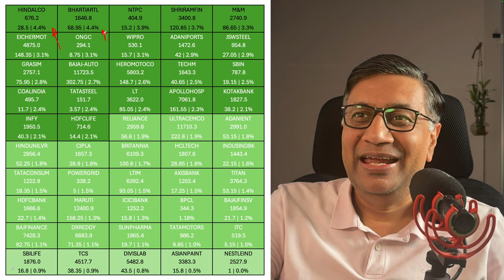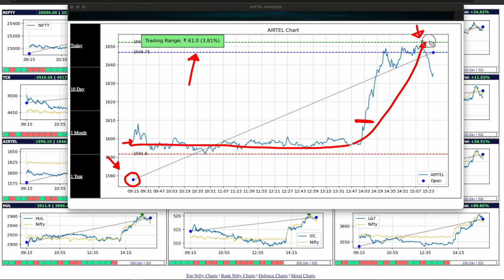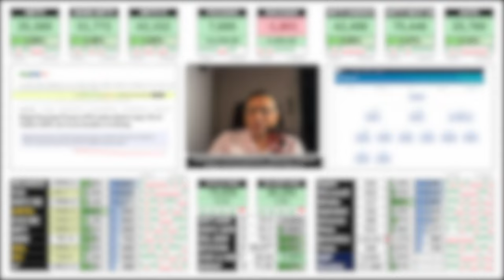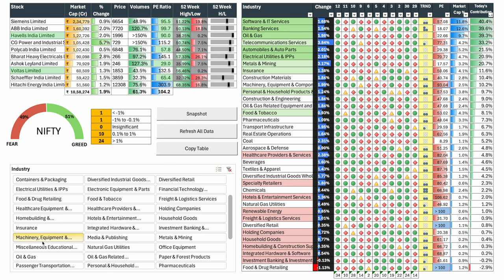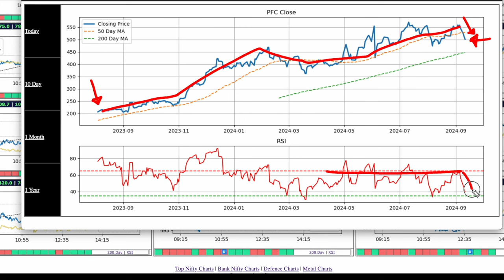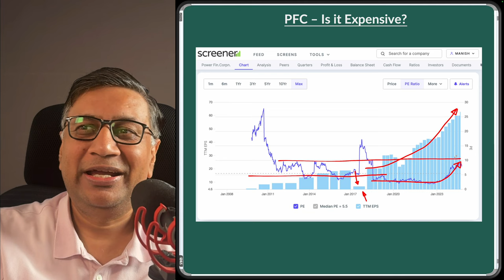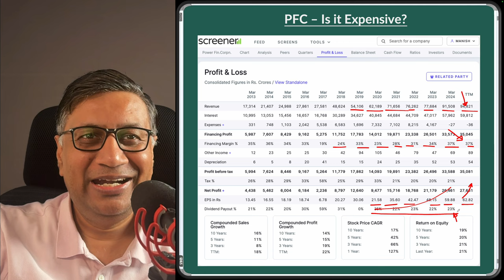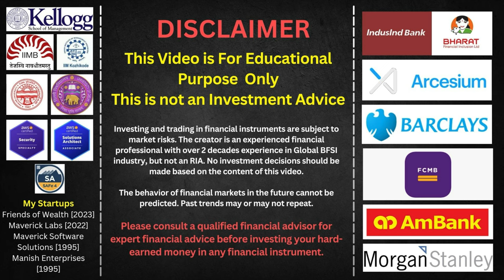FII Buying leads to Surge In Nifty to new All time Highs | Today's Stock Market Updates| Manish Jain